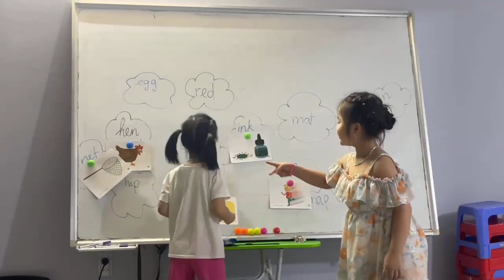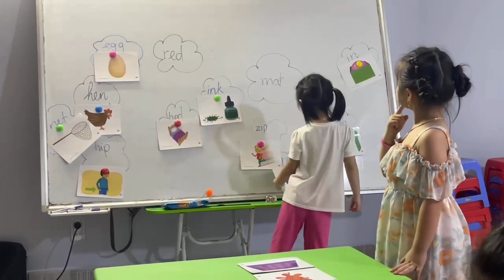Bé học ngoại ngữ